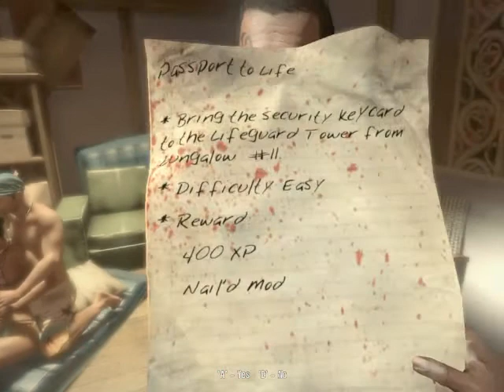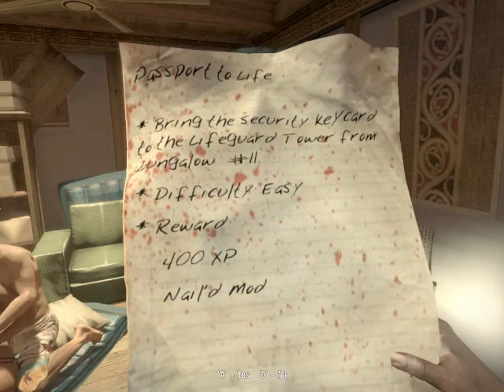Zombies and Breasts?-Dead Island Part I-DyNcNebula